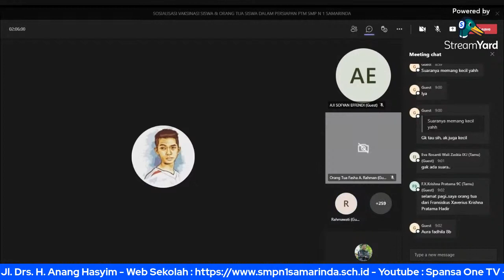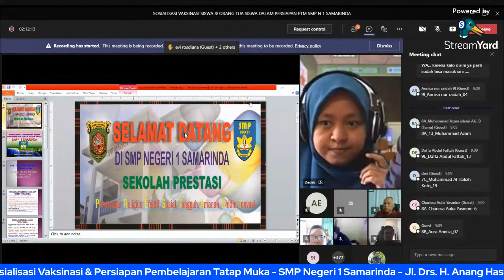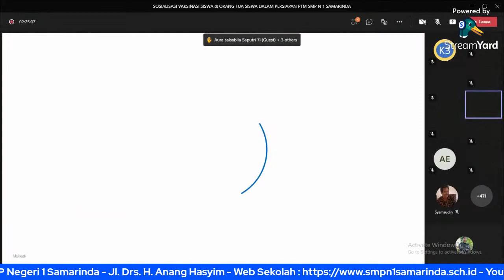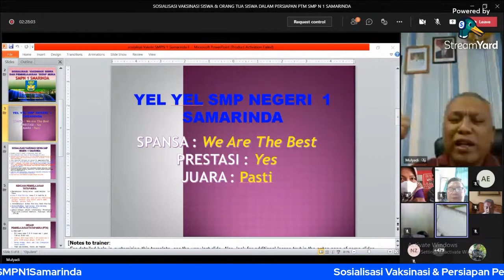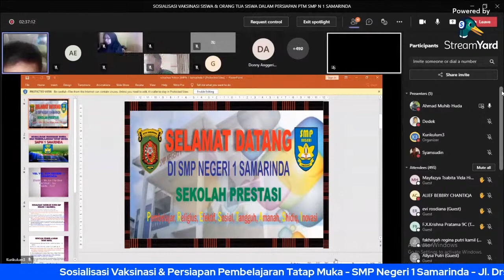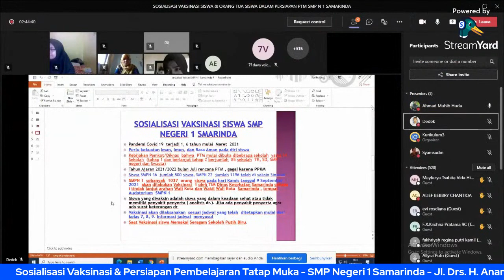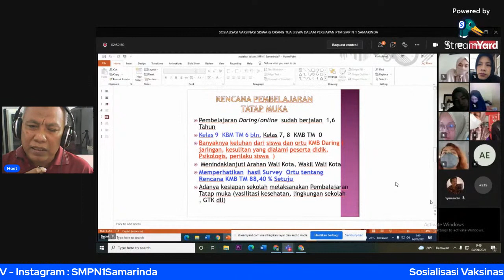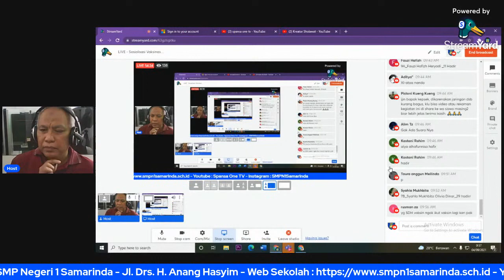LIVE - Sosialisasi Vaksinasi dan Persiapan Pembelajaran Tatap Muka SMP N 1 Samarinda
Oleh Kepala Sekolah SMP Negeri 1 Samarinda
Bapak Dr. H. Mulyadi, M.Pd